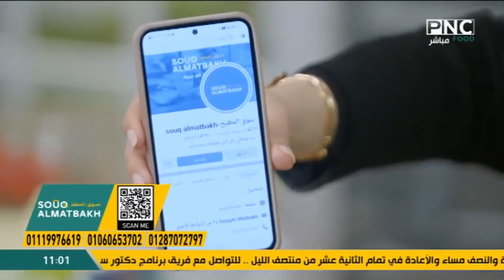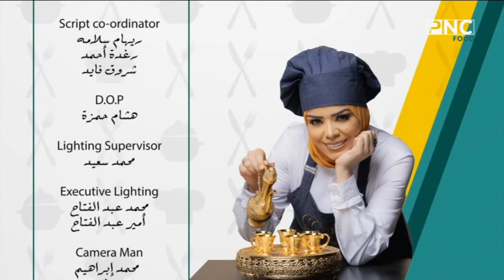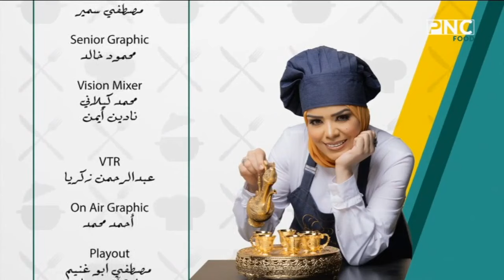البلدي يوكل مع الشيف نونا | أرز الريزو - دجاج مقرمش - الكول سلو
حلقة برنامج البلدي يوكل - السبت 17 فبراير 2024
يذاع يوميا على PNC Food الساعة العاشرة صباحا